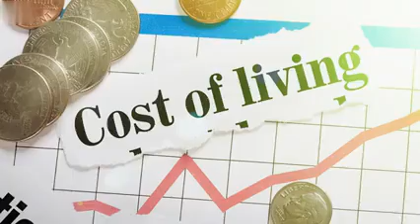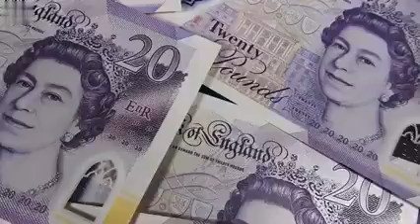USA fears Europe might backtrack on Russia Protests refuse to slowdown in Europe Anti-NATO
Protests refuse to slowdown in Europe Anti-NATO, EU Sentiments Gather Momentum In Europe Amid Energy Crisis. Incisive opinion, in-depth analysis, visual and current afair.is all you can find in this channel.